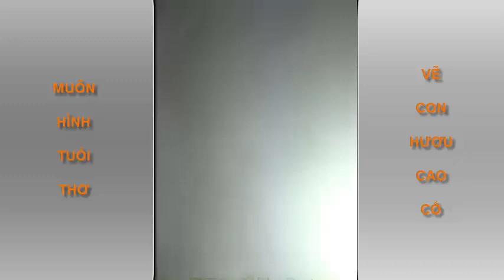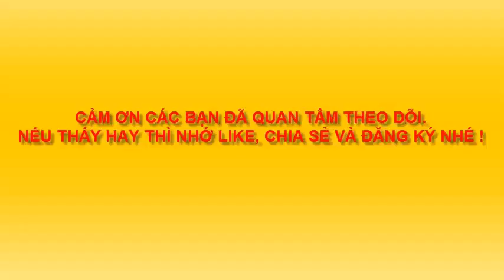Vẽ hươu cao cổ - drawing giraffes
dạy vẽ đơn giản